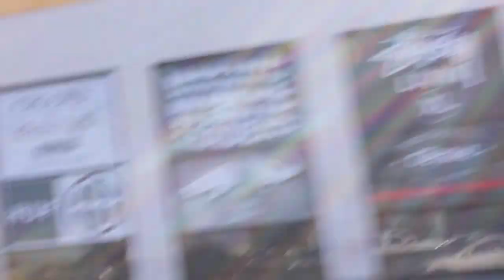STAR FAM x DC - FEELIN A LIL FAMOUS (MR.WARREN D., KalligraphY, Kid Ninja [KIDDO]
DSCOVERY CHANNEL - FEELIN A LIL FAMOUS
MR.WARREN D., KalligraphY, Kiddo [Kid Ninja]

shouts out to attic.